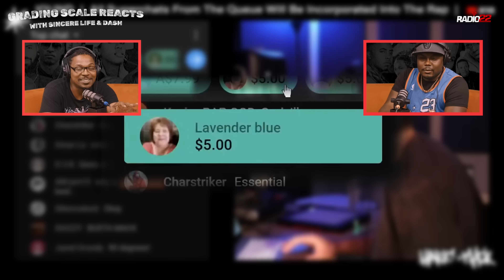Harry Mack - Break Ya Neck Freestyle - Grading Scale Reacts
The Disrespective Collective react to Harry Mack's Break Ya Neck freestyle - let us know what you want us to react to next on Grading Scale Reacts!

Tune in to clips of our podcast, I'm Almost Joking Podcast on Wednesdays and Thursdays.